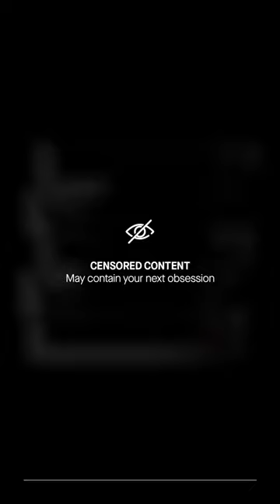🚨👄 Dramatically introducing: UNCENSORED !!! 👄🚨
Inflate your lips and ego with our new, ultra maximizing lip glosses that instantly volumize, hydrate, and smoothe the look of your lips.Available in 5 high-shine, never-sticky shades—sure to make you $#*%! to your own reflection ✨ilmakiage